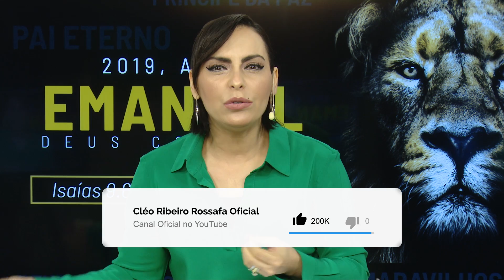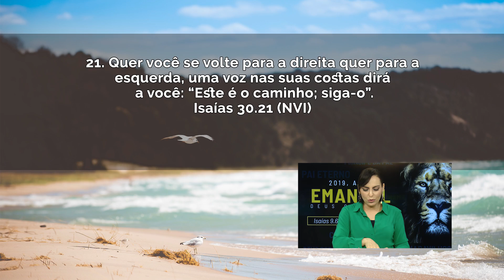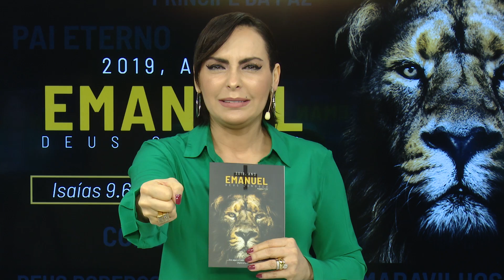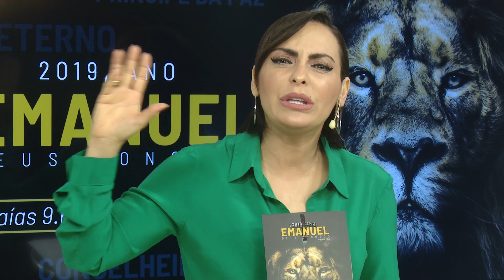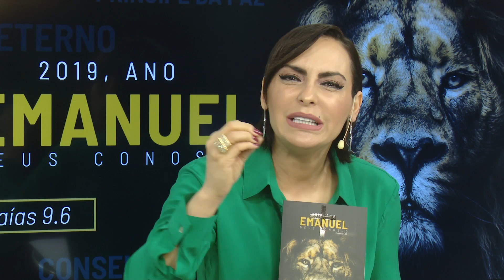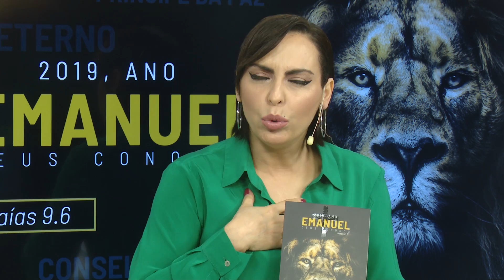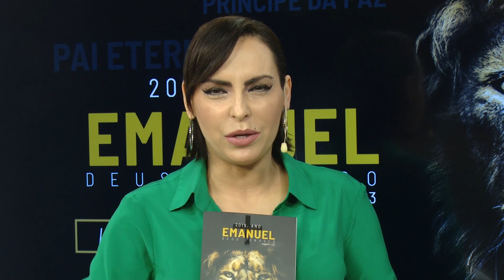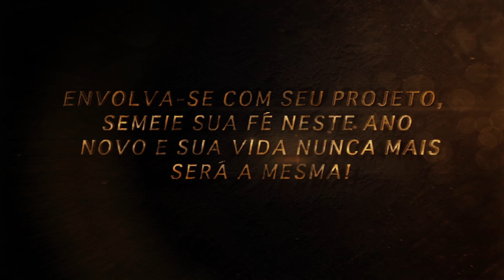É hora de retornar e sair do cativeiro // Bispa Cléo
24/01, Quinta
Ref.: Jonas 3.1-2, Isaías 30.21, Jeremias 30.3